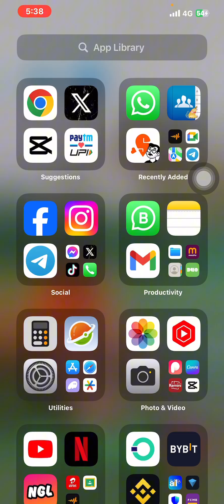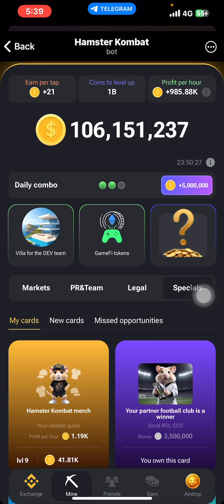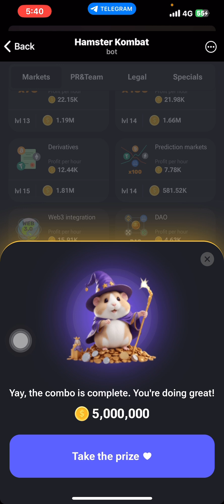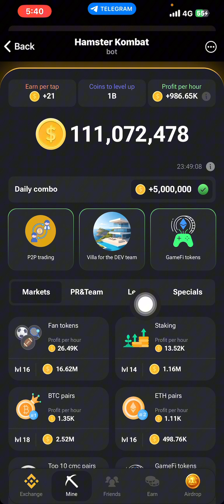Claim Hamster Kombat Daily 5,000,000 combo today 20th June 2024